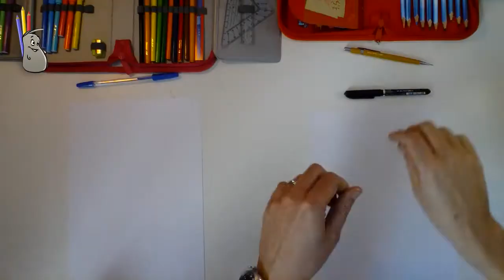Dessiner Ensemble...La Bestiole en Nick WIlde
Dessinons Ensemble...La Bestiole en Nick WIlde
En lien, je vous propose de télécharger le dessin de Eva ou le miens afin de voir le résultat sur votre Ecran.
Et en bonus, une image au trait du dessin fraîchement finit spécialement refait pour le coloriage.
À vos crayons et surtout amusez vous...

Postez nous vos dessins et ils seront mis en avant périodiquement.